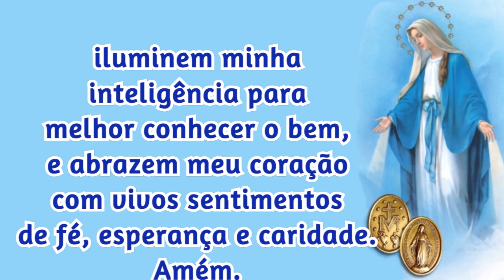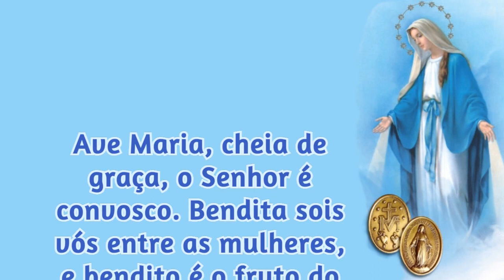22/06/2022 ORAÇÃO a NOSSA SENHORA das GRAÇAS